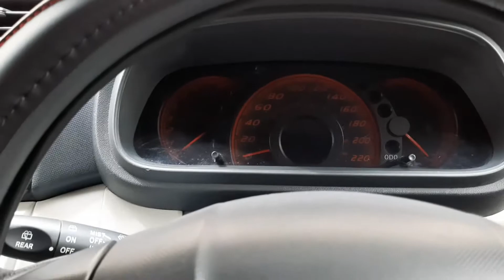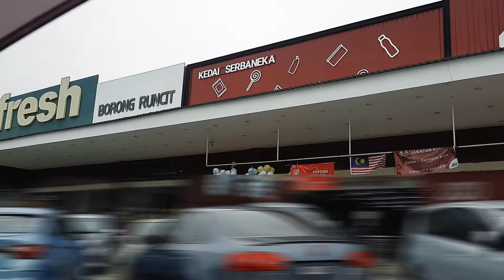Kita try test makanan Family Mart shopping Eco Shop & Watson dan VIDEO MISTERI JAM 12 !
16 September 2020 - Selamat hari Malaysia semua ! Mesti semua cuti kan ? ok harini kita cuti jalan-jalan sikit. Lepas buat medical check up kita saje nak beli makanan dekat Family Mart. Lepastu first time try Original Pudding dia pergghhh sedap gila ! Yang Garlic Chahan ( Nasi goreng garlic ) tu biasa beli tu pon sedap jugak. Tak tau nak pergi mana lagi kita shopping Eco Shop & Watson nak habiskan duit hahaha. Dannnn jangan lupa tonton video misteri jam 12 dari kucing kesayangan aku, Mr Steven Garry.